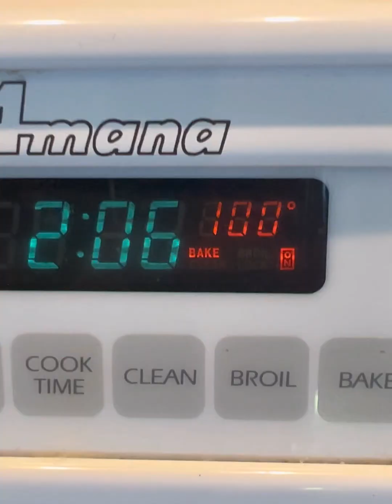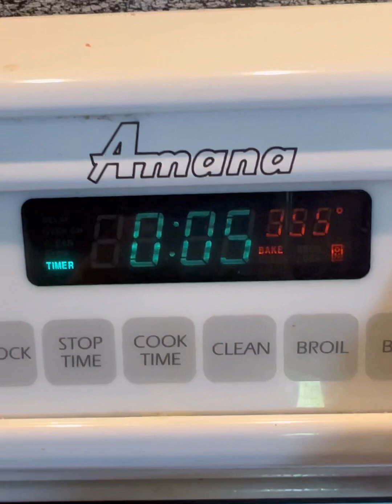PIAC- MOJADOS BURRITOS (película silenciosa)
En la video, yo cocinar mojados burritos y discutir importe cultural de la comida.

“This project was completed in partial fulfillment of Maestro Blumenau’s FRL105 Elementary Spanish 1 at Kalamazoo Valley Community College in Summer 2023.”

time stamps
0:00-0:07 intro/
0:07-0:40 ingredientes
0:40-3:30 cocino
3:30-4:03 Historia y importancia/ finale